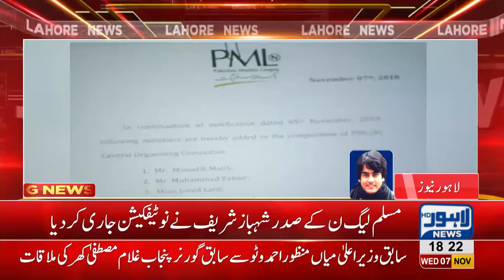PML-N adds 5 more members to its central organising committee